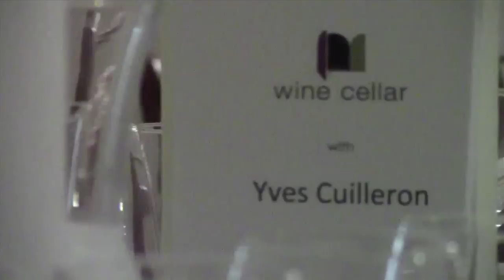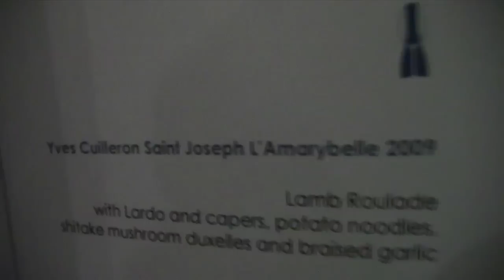Wine Cellar Yves Cuilleron Dinner at Auslese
Yves Cuilleron, the brilliant Rhone winemaker, was in South Africa for a bit, and Wine Cellar organised a dinner at Harald Bresselschmidt's Auslese venu. We got to taste through the much lauded 2010 vintage as well as some classy older vintages.